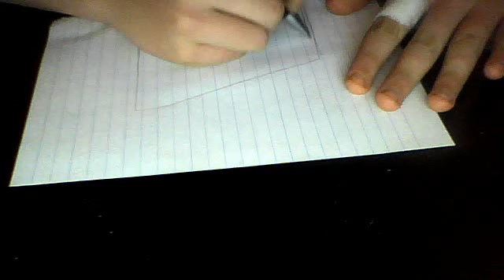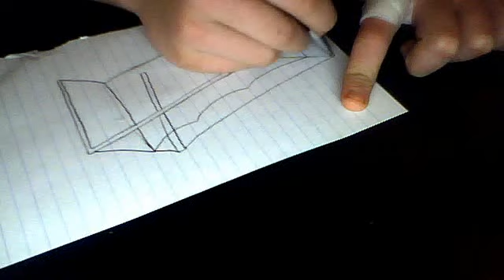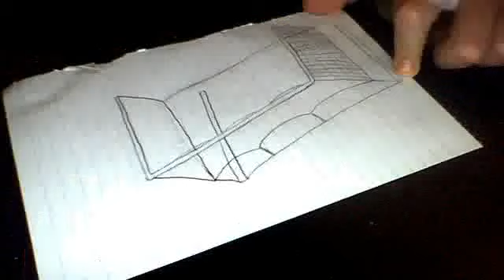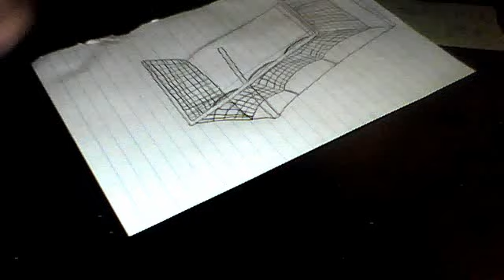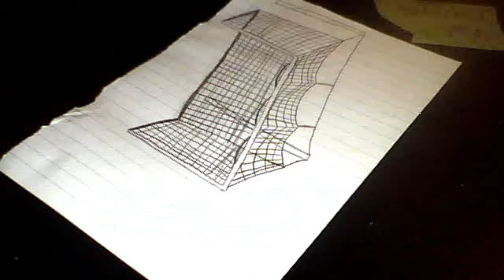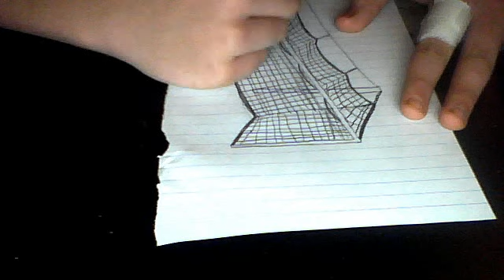How to draw a football goal